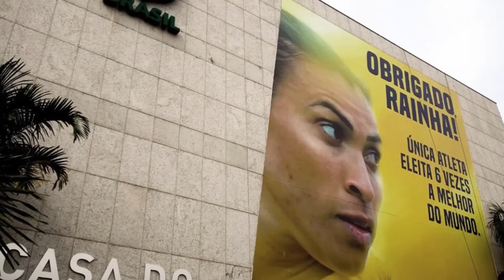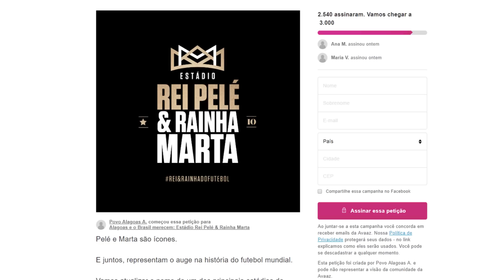O LUGAR ONDE MARTA É MAIOR QUE PELÉ | RadarPELEJA 26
A rainha Marta merece todas as homenagens e tem, em seu estado, uma gratidão eterna de todos os torcedores.

Direção e roteiro: Murilo Megale @murilomegale
Edição: Antonio Pacheco @pachecojrr